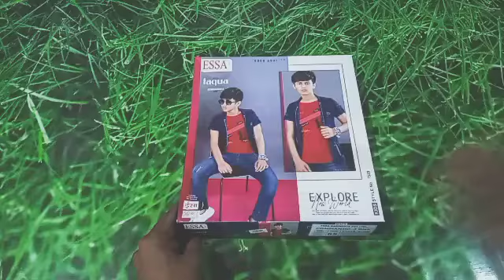Essa Boys Commando-3 RNS T-Shirt